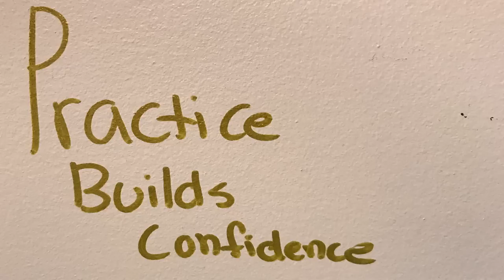Suzie's 5 Day Nail Workshop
I am very excited to offer you the opportunity to join me in my International 5 Day Nail Workshop. This in-depth Workshop will introduce you to the techniques you’ll need to start your own Nail Career. From day one we will be learning all of the techniques HANDS ON :) It's the best way to learn. I will be teaching this workshop myself, personally guiding you and observing your technique, so I can give you one-on-one instruction and you can ask me any question.

If you are interested in joining me in my Nail Workshop use the link below to apply:

Suzie invites you to share your own nail design photos with her on Instagram with the hashtag:
"# nailcareereducation"